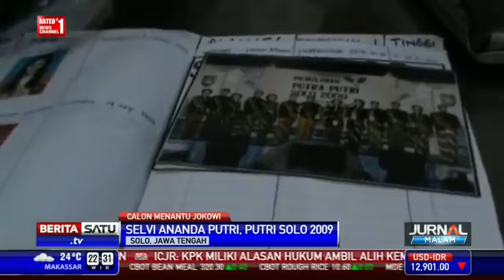Gadis Cantik - Calon Menantu Jokowi "Selvi Ananda" (Putri Solo 2009)